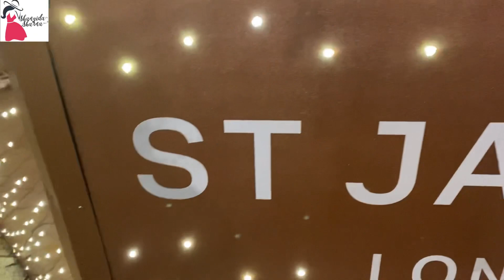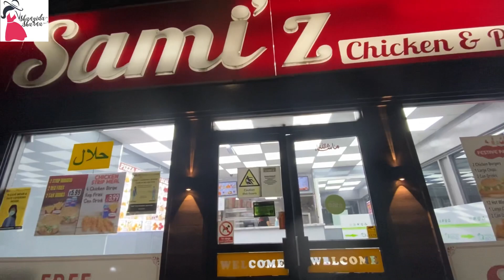রাতের ঘুমন্ত লন্ডন || LONDON CHRISTMAS LIGHTING 2020 ||Shangida Sharna